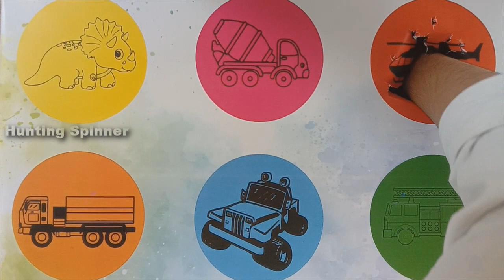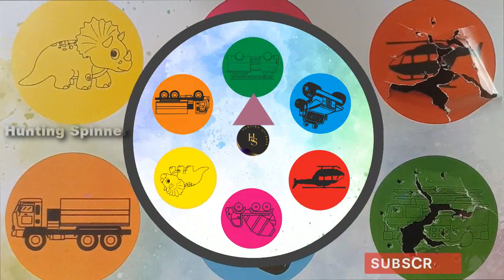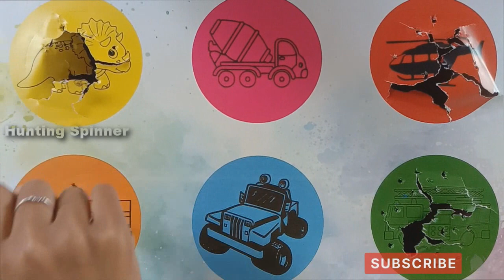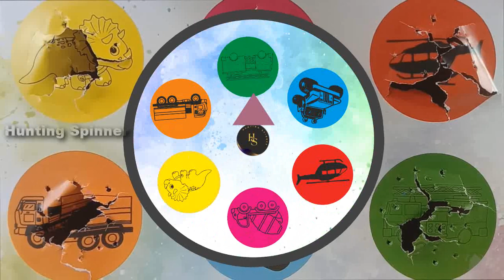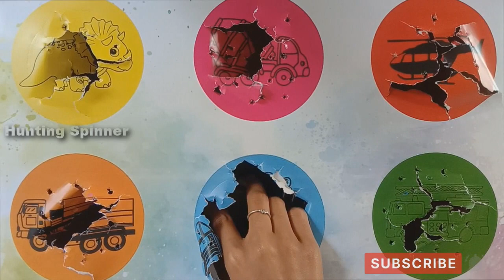Hunting Jurassic World Evolution 2 Jenis Stegosaurus Helikopter Jeep Fire Truck Truk Molen Truk Dhl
Hunting Jurassic World Evolution 2 Jenis Stegosaurus Helikopter Mobil Jeep Fire Truck Truk Molen Truk Dhl, Mobil Konstruksi Excavator: Dump Truck, Truck Loader, Wheel Loader, Mixer Truck, Hammer Excavator, Animal Revolt dan Hunting Hewan Jenis Sapi, Hewan Lucu, Ayam Warna Warni